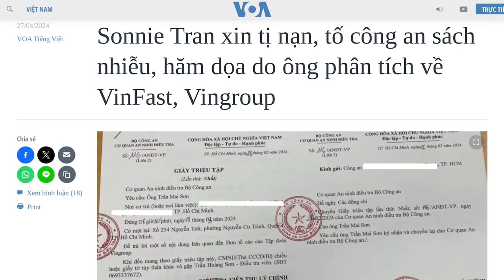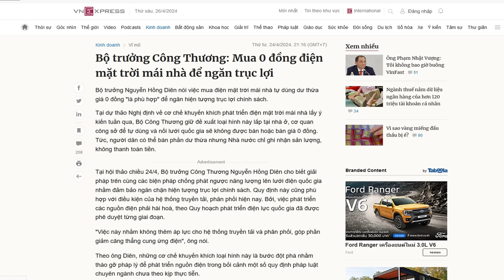Bị truy đuổi, người tố VinFast phải rời Việt Nam và xin tị nạn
Ông Trần Mai Sơn, 38 tuổi, tức Facebooker Sonnie Tran đã phải chạy trốn khỏi Việt Nam và xin tị nạn, sau khi gặp rắc rối với công an từ các bài phân tích về hãng xe VinFast và Tập đoàn VinGroup.